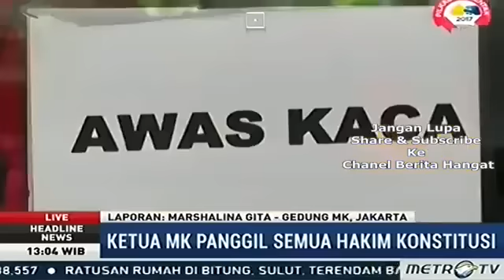Hangat!! JOKOWI Sindir Cara SBY Pilih HAKIM Patrialis Akbar KORUPTOR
Thank's For Watcing
jangan lupa tonton video-video menarik lainnya